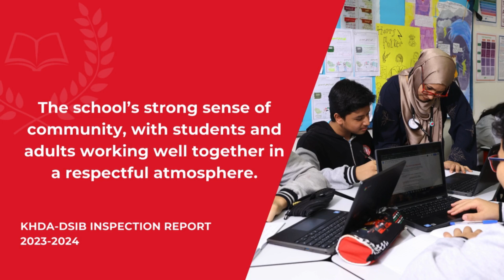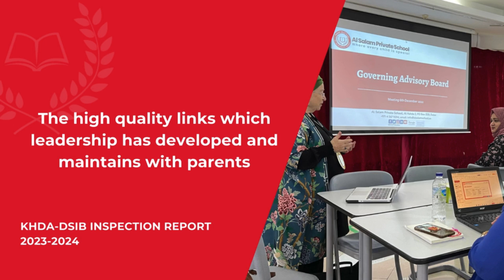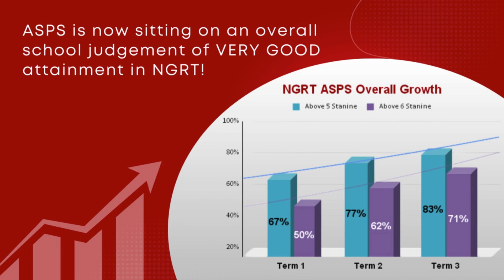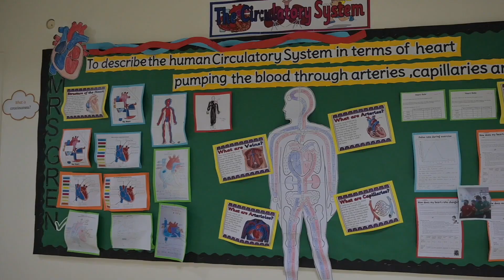End of Year Principal Updates- Top Moments & Achievements